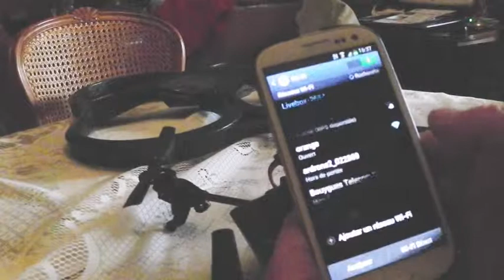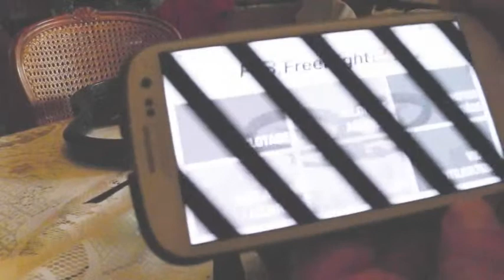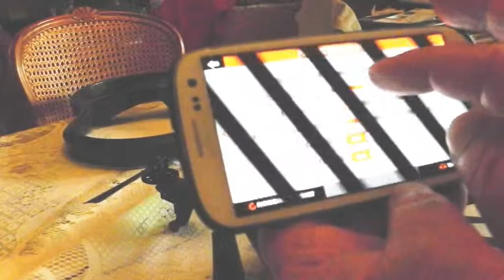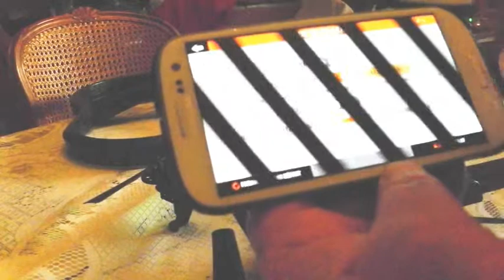AR drone de parrot piloté en intérieur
essai de pilotage à l intérieur